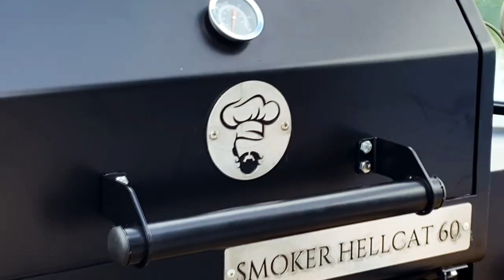REVIEW SMOKER HELLCAT 60, LANÇAMENTO 2021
Salve amantes do churrasco, hoje vamos fazer um review do smoker HellCat 60. Este que é definitivamente a porta da entrada para os amantes do American BBQ.

Nosso Smoker HellCat 60 é um equipamentos compacto com um visual incrível para os apaixonados por churrasco. Um equipamentos foi todo desenvolvido para deixar não apenas seu churrasco perfeito como também um designer inovador.

Smoker HellCat 60 é um defumador hídrido, isto é, funciona tanto no modo offset, como no modo reverse flow, possibilitando que o assador escolha qual o melhor forma de fazer seu churrasco.

Ideal que colocar em áreas Gourmet ou para quem não tem muito espaço para colocar os equipamentos de maior porte.

Especificações
Hibrido (Offset ou Reverse flow)
Um Termômetro
Dois níveis de grelha em tela expandida
Área total das grelhas de
Chaminé removível
Balde coletor de gordura
Pintura Eletrostática
Caixa Coletora de Cinzas
Capacidade 13 Kg de Proteína Aproximadamente

Todas medidas e valores você encontra em nosso site